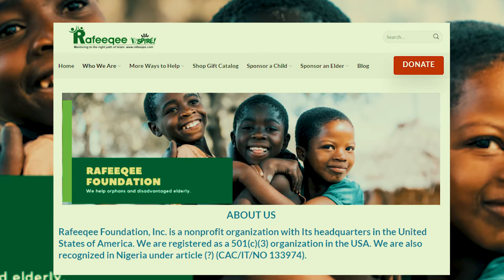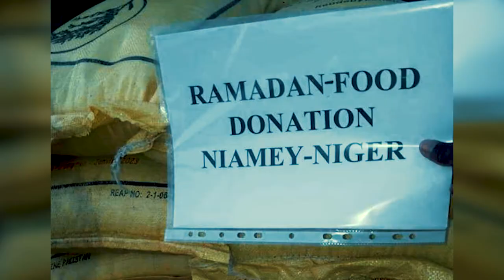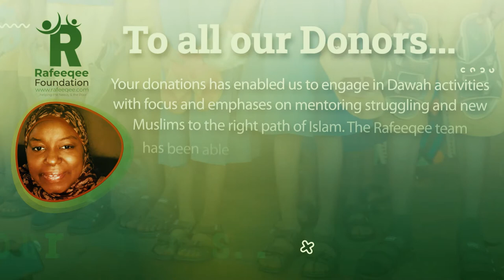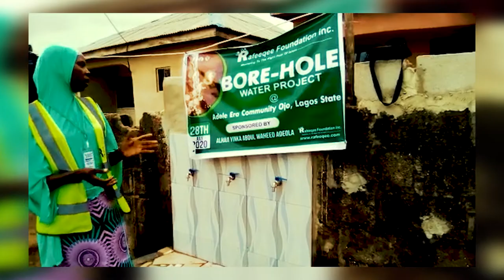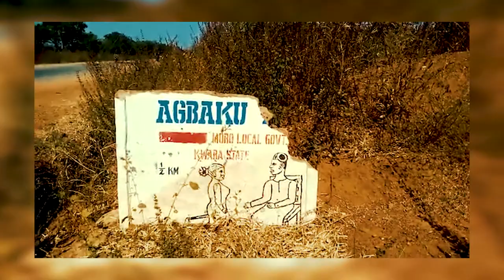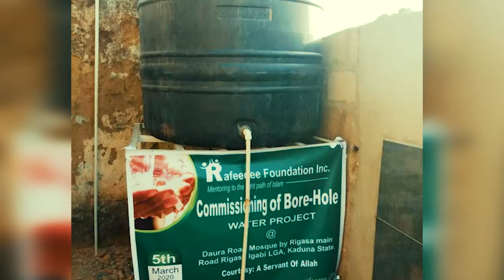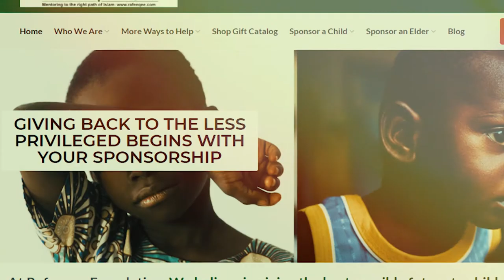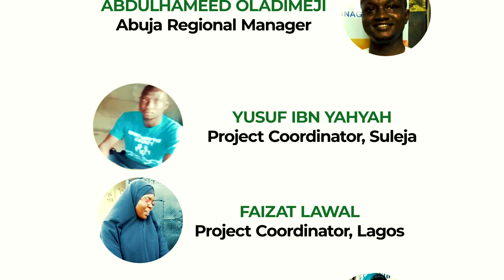Rafeeqee Foundation Documentary